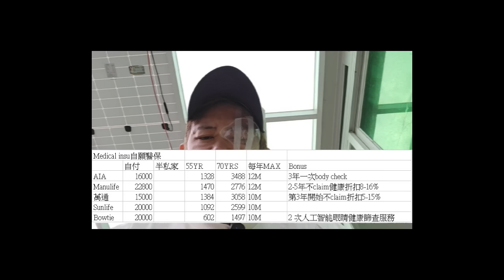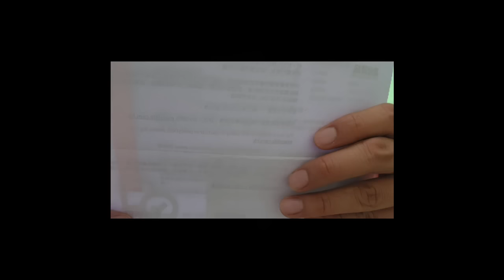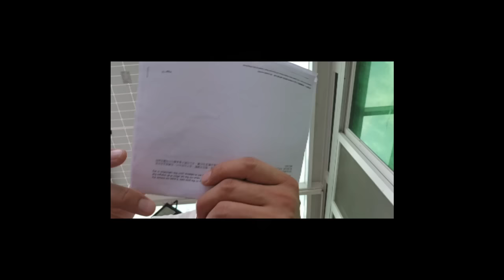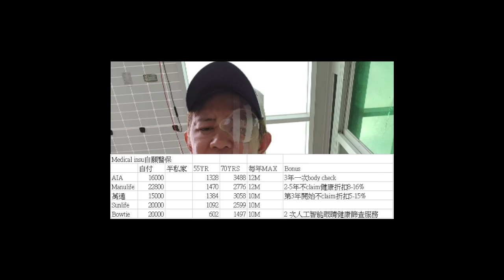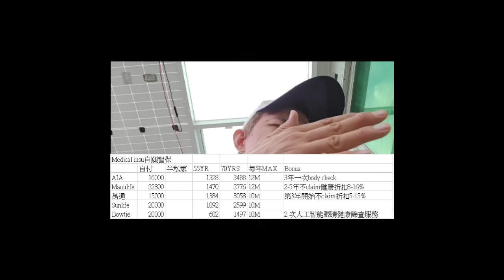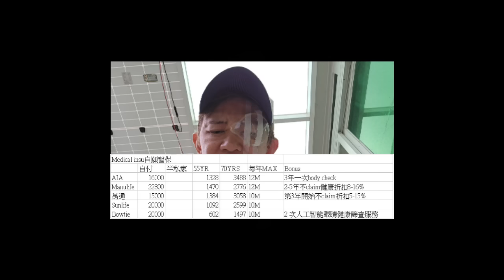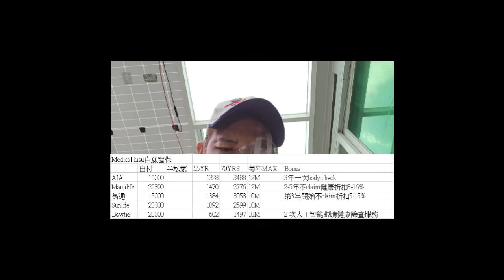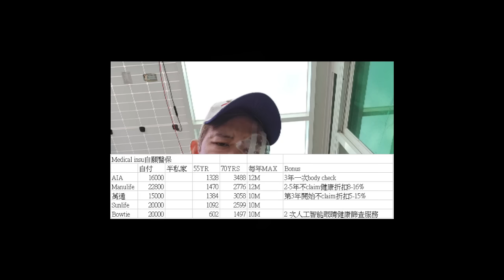我廿幾年前買了保險為什麼後悔了│持續廿三年的人生錯誤決定│儲蓄保險101│比較香港五間保險公司的CEO自願醫保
我廿幾年前買了保險為什麼後悔了│持續廿三年的人生錯誤決定│儲蓄保險101│
比較香港五間保險公司的CEO自願醫保